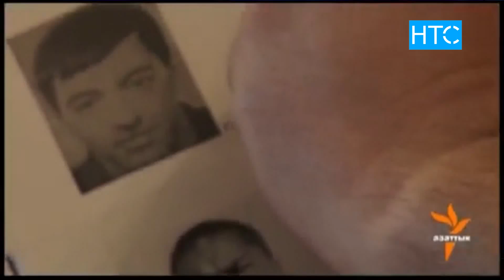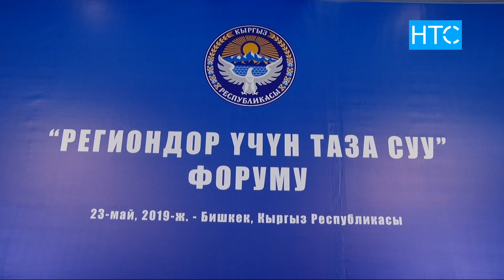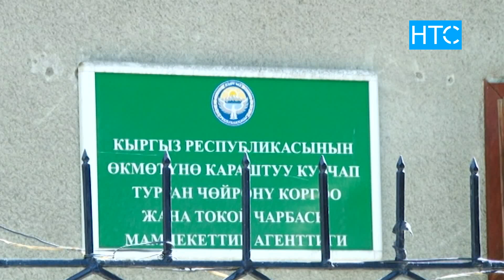Новости / 23.05.19 / Дневной выпуск - 16.00 / НТС /